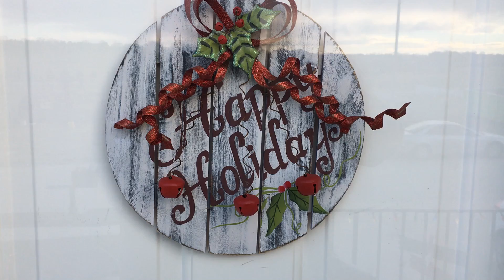Meeting George the Bulldog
George is a one-year-old, Old English Bulldog who lives in Northwest Omaha. His guardians reached out to set up a dog obedience training session with him to stop a few unwanted behaviors; not listening to his guardians, chewing on baby toys and furniture and refusing to go down the stairs to do his business in the back yard.

This is one of the videos we shot during his session.